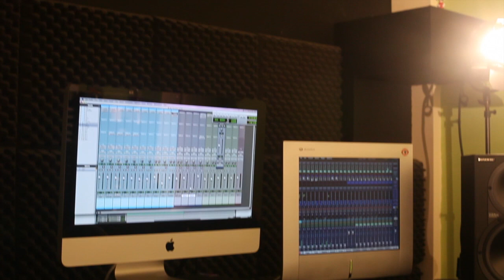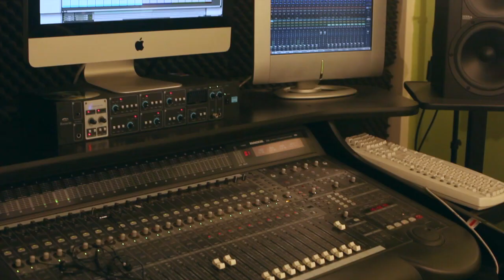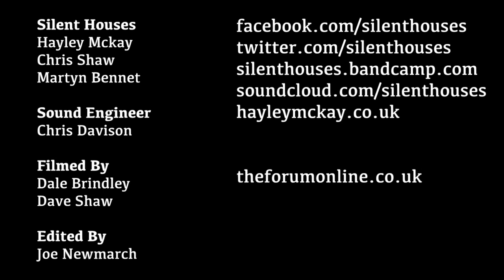SILENT HOUSES - You Make Me Feel (Forum Sessions).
From The Forum Music Centre in Darlington October 30th 2013.

Second instalment of The Forum Sessions, featuring Darlington band Silent Houses with their song 'You Make Me Feel'

Silent Houses
Hayley Mckay, Chris Shaw, Martyn Bennet

Song Recorded & Mixed at The Forum Music Centre by
Chris Davison

Filmed by
Dale Brindley & Dave Shaw